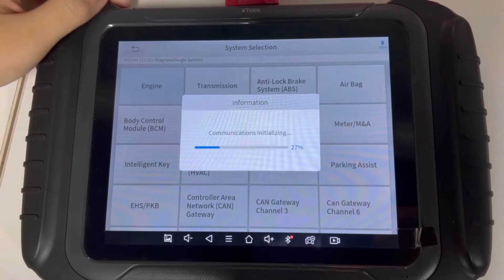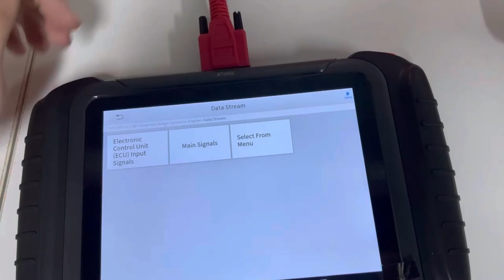XTOOL Products Function Demo-How to Select a Vehicle for Diagnosis after Auto Scan Fails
XTOOL products have the same activation and update methods, each of which can be simple to operate, easy to use, and fully functional. XTOOL has various types of products with different prices and different functions, which can well meet the various needs of buyers. It has become the new tool of choice for professionals!

🍀More about XTOOL products